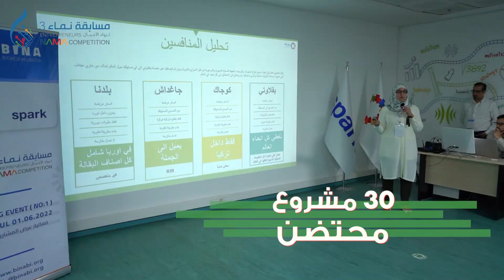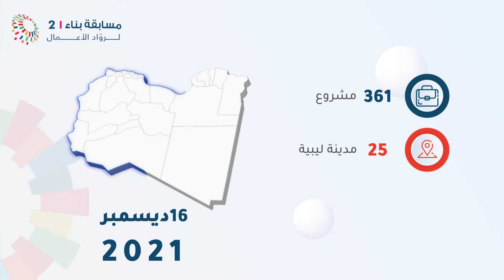ثلاث سنوات من العطاء - ليبيا تركيا والصومال